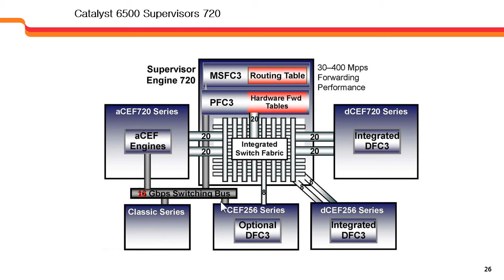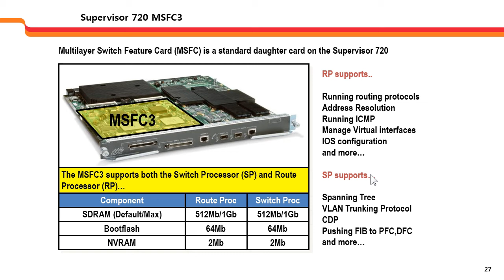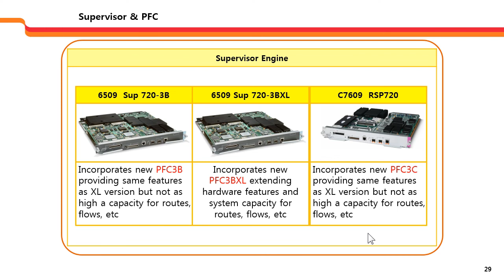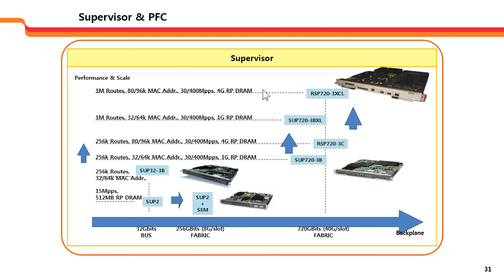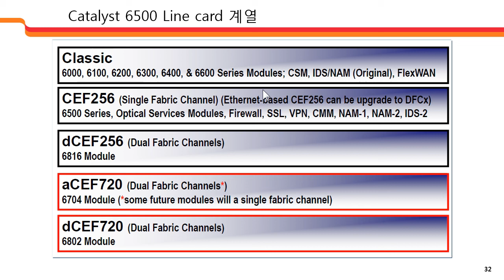Cisco Catalyst 6509 Switch Training Hardware Architecture Overview clip7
-Cisco Catalyst 6509 Switch and 7609 Router Hardware Training
.Hardware Architecture
.CEF Switching Troubleshooting
.High CPU Troubleshooting
.Useful Commands